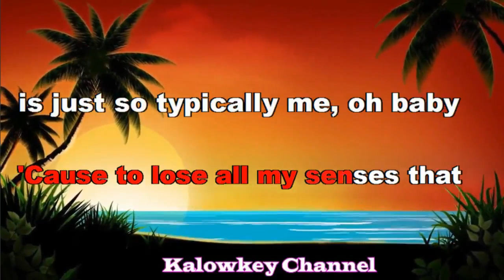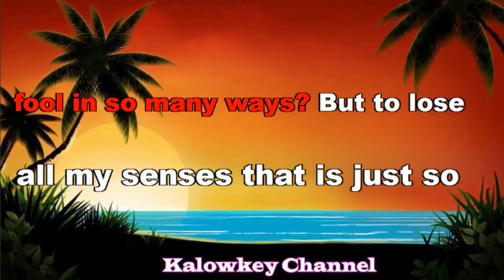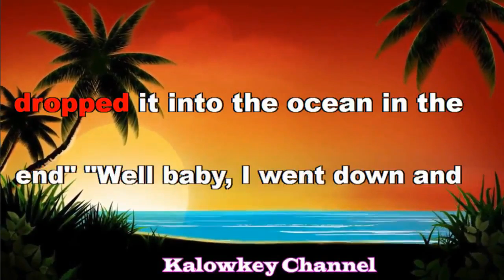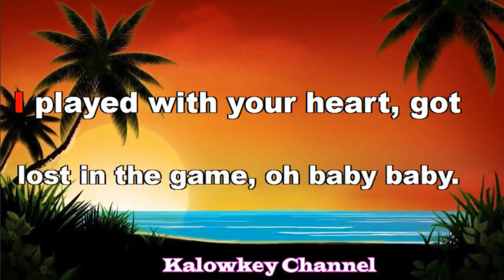Britney Spears Oops I did it again Karaoke original Key Audio Jernih